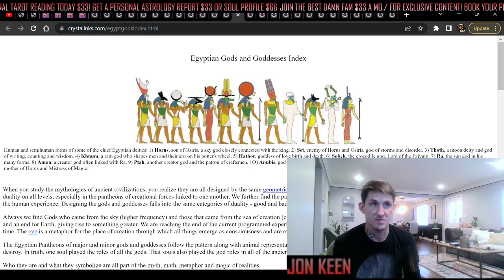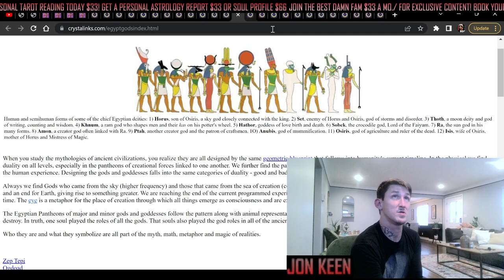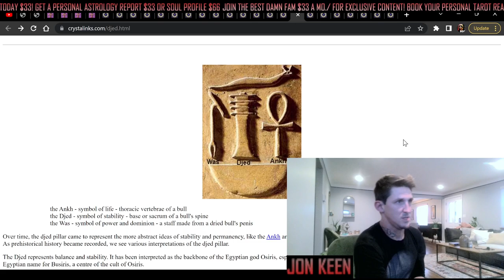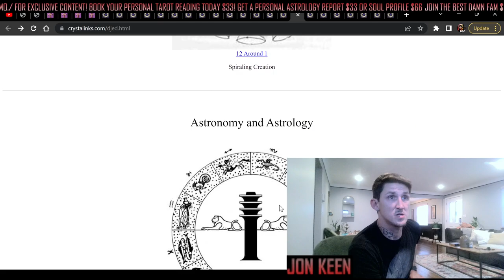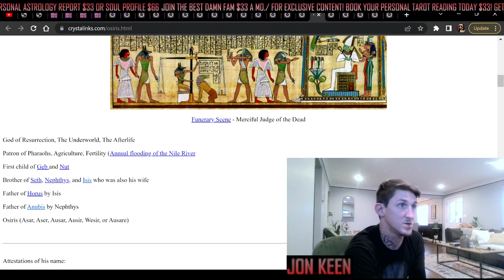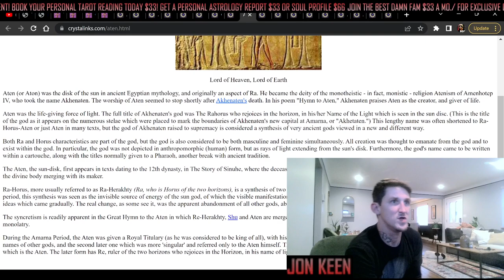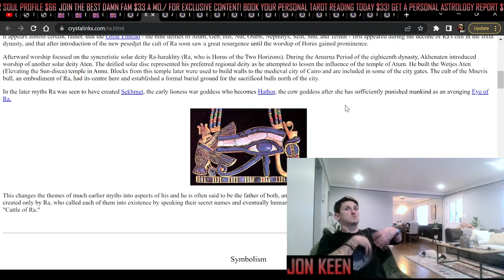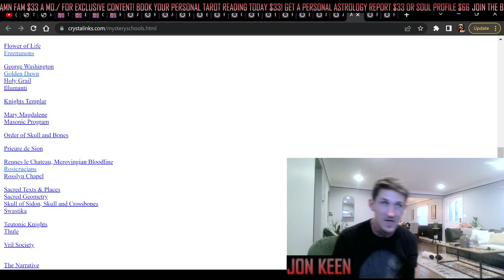EGYPTIAN GODS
HOME OF THE BestDamnFam
"FOR THOSE W/ EYES TO SEE & EARS TO HEAR"

ALL RIGHTS, NAMES/BRANDS, LOGOS, CONTENT AND INTELLECTUAL PROPERTY TRADEMARKED, COYPYRIGHT & RIGHTS EXCLUSIVELY LICENSED AND RESERVED TO JON KEEN OWNER/CREATOR OF THE BEST DAMN PODCAST LLC, BEST DAMN PODCAST OFFICIAL, THE BEST DAMN PODCAST, BEST DAMN PODCAST, BEST DAMN PODCAST 2/3, JON KEEN, BEST DAMN FAM, BEST DAMN FAM LIVE, BDP UNCENSORED. (REUSE ALLOWED W/ PROPER CREDIAT AND LINKS)